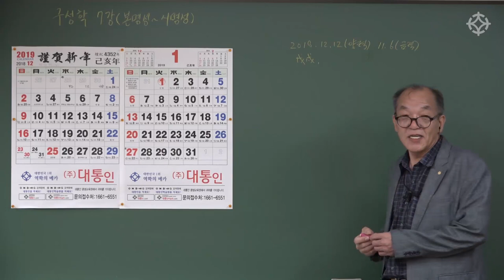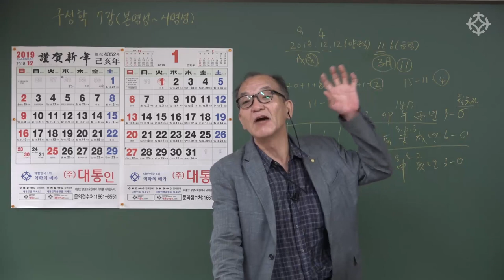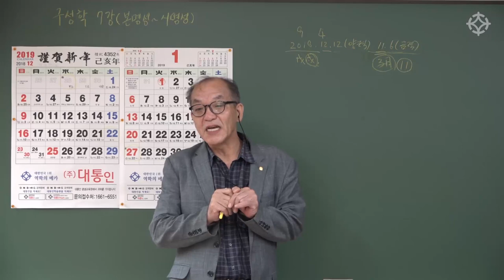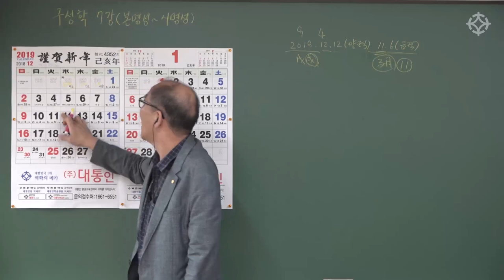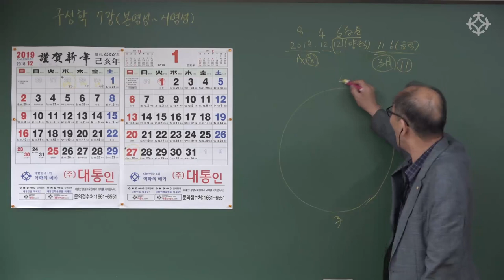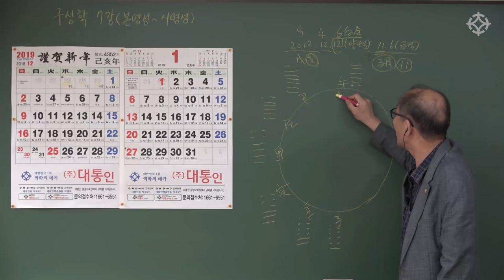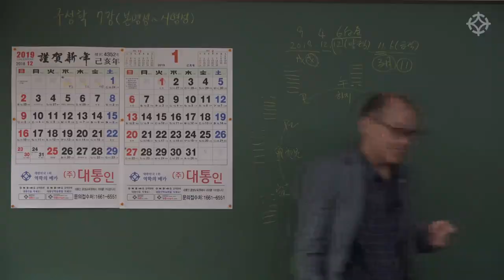구성학 쉽게 배우기! 본명성/월명성/일명성/시명성(2) - 장호철 선생님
구성학 공부 어떻게 시작할까?
장호철 선생님의 친절한 설명과 감명 노하우로 실전에 바로바로 적용하는 " 구성학 쉽게 배우기 "

대통인.com 홈페이지에서 수강하실 수 있습니다.

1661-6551